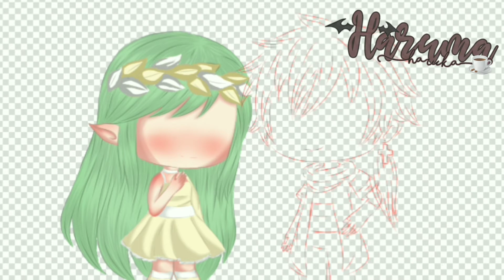[Speed edit] Gacha life by Haruka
Описание отдыхает
Позже что нибудь придумаю